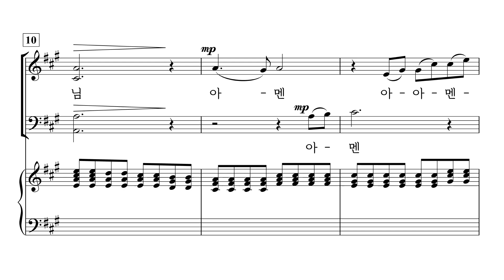[중앙아트] ‘찬양의 하모니 Vol. 1’ 33. 찬송과 존귀와 영광과 (축도송) - 알토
33. 찬송과 존귀와 영광과 (축도송) – 이정한

✔️ 연주
Leader / 조용준
Pianist / 박은화

✔️ Recording Studio
INFINITY 스튜디오